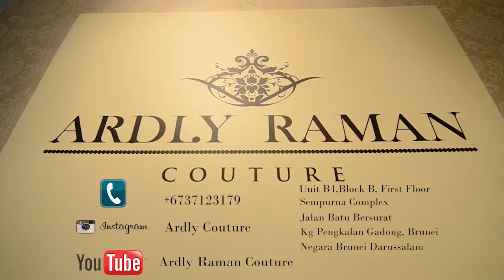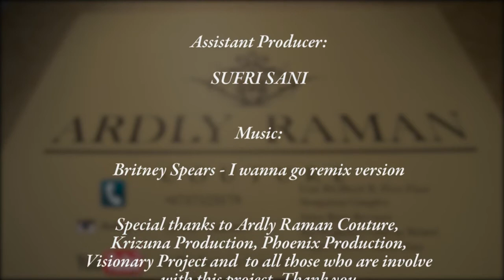Ardly Raman Couture commercial video [Master's Project]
This video is made by collaboration of 3 production taken under a master grad student. Drop your comments below and share :)